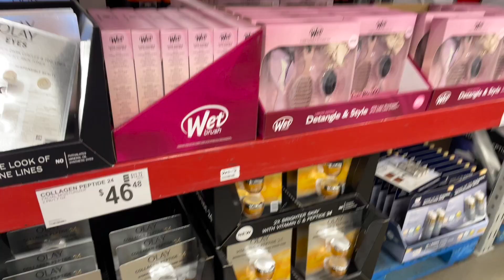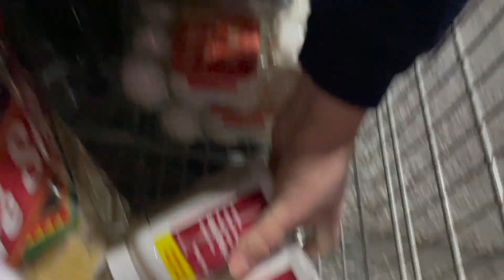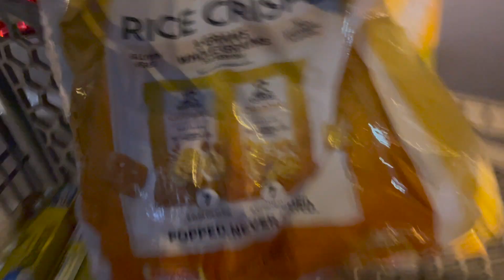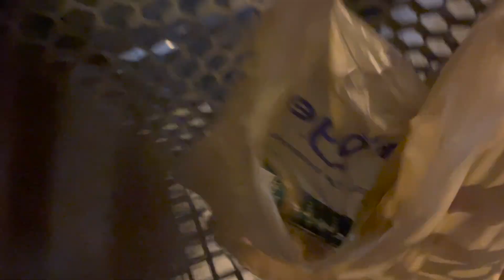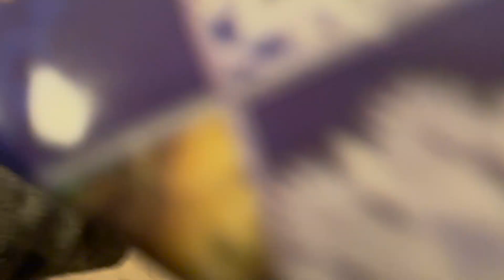Grocery Haul Plus OB 1's First Birthday